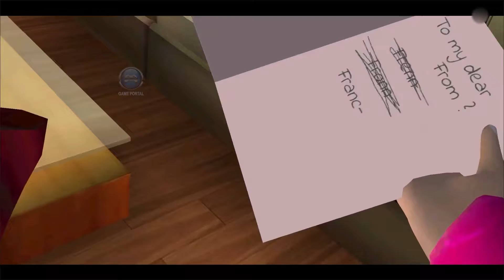Scary Teacher 3D Terminator New Update Chapter 14 Gameplay Walkthrough (IOS ANDROID)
Scary Teacher 3D New Teacher Terminator Gameplay Walkthrough (IOS ANDROID)